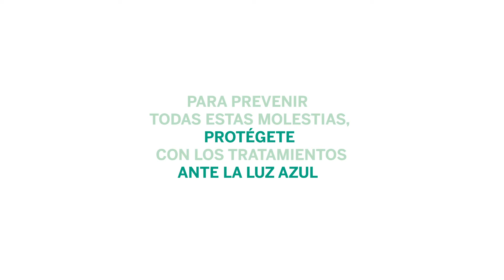Campaña Luz Azul Enero-Febrero 2021